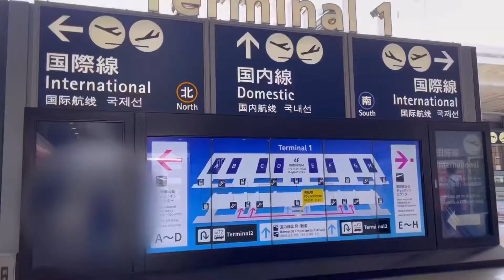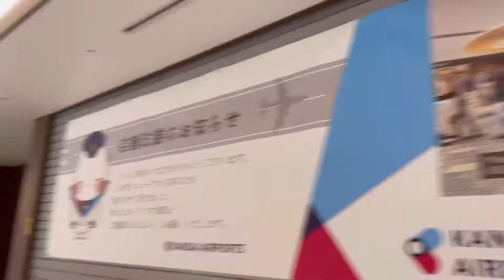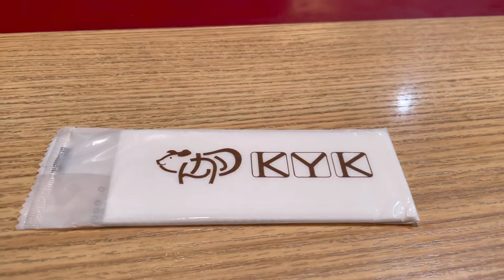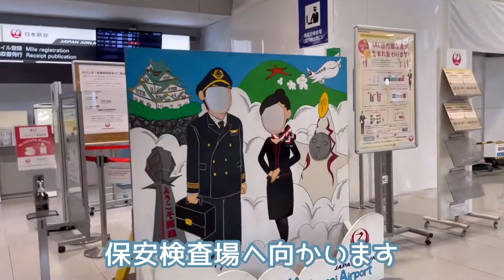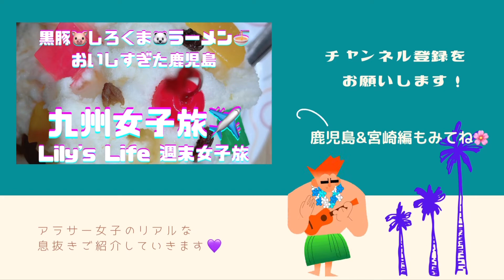いま、関空にいます😈✈️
6/10(金)14:50いま、関空にいます😈
空港で撮って、空港で編集しました！
暇潰しの手抜き編集(΄◉◞౪◟◉｀)

2泊3日一人旅、
行ってきます✈️❤️